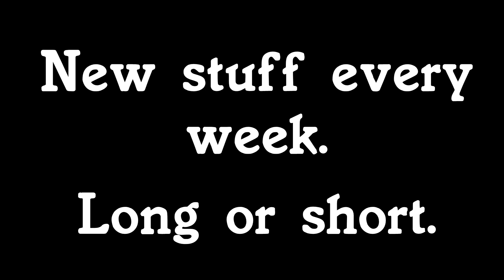A Caring and Supportive Duke Nukem Picks You up from Soccer Practice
This is exactly what you think it is. I have no explanation.